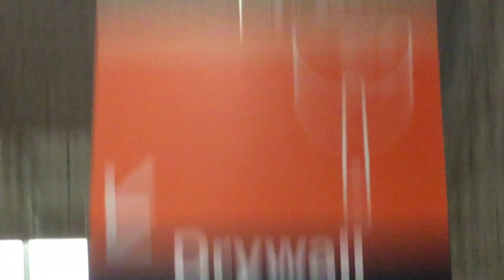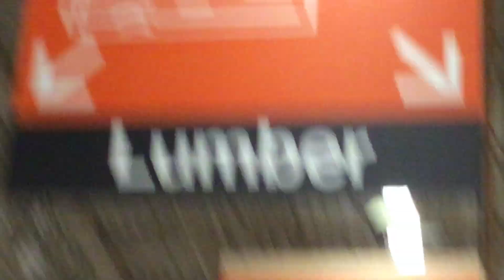Dayton Marley, Leading Edge, Hampton Bay Industrial, Newer Dayton, And Ceiling Fan Display At HD.